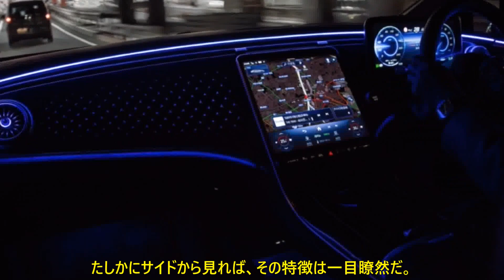【現実の環境でテスト】メルセデス・ベンツEQE 350＋ 一般道/高速道路/峠道で検証 | 車の話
現実に即した環境でメルセデス・ベンツEQE 350＋に試乗。充電結果や電費、ドライブフィールなど、良かったこと、気になったことを紹介。